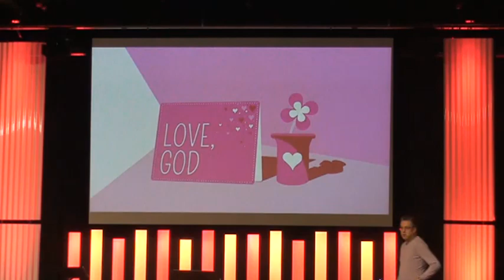2015_02_14 TAF – Valentines Day (Jack Brown)